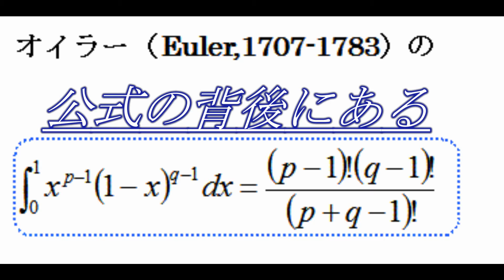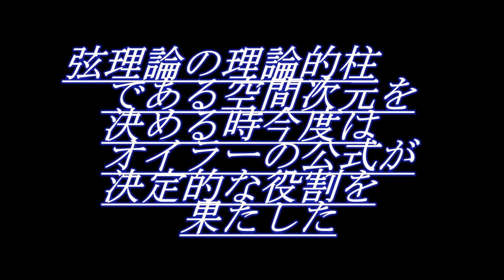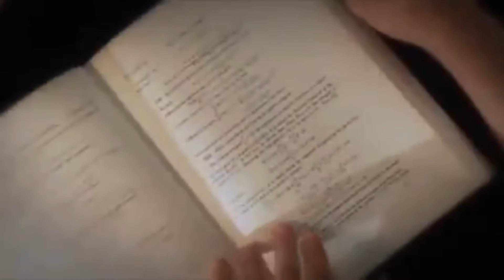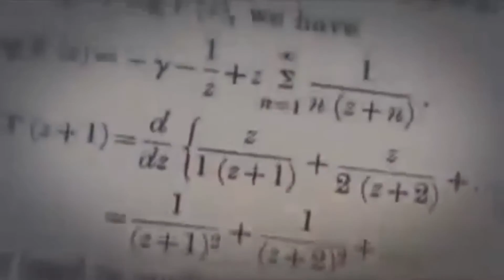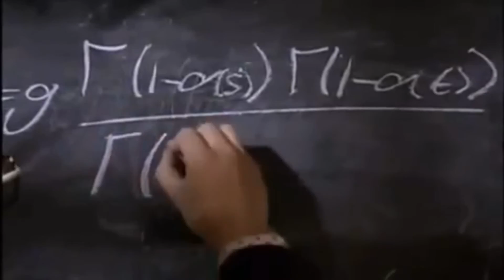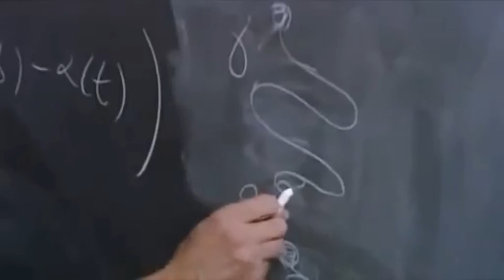14_ 超弦理論の誕生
受講生諸君
14～15の順序で改めて見てください。
　順番を入れ替えしました。　ＩＮＵ：学長・教授　久保